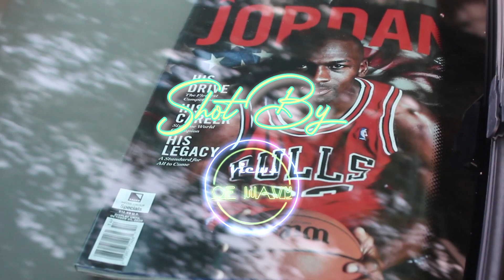94FloodCity Scale & .5 - City Trip (Freestyle)